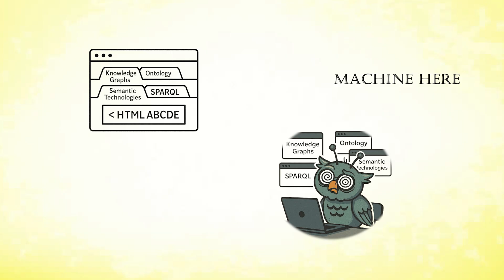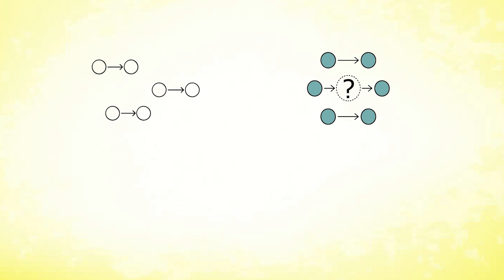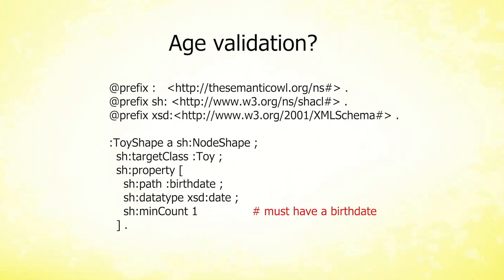Semantic Web 101: How to Make Machines Understand the Web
Semantic Web
A “web of data” not pages. Facts are expressed as RDF triples (subject–predicate–object) with global URIs, so machines can link, combine, and reason across sources. Queried with SPARQL.

The basics of a schema for RDF graphs: define classes (e.g. Person), properties (e.g. birthPlace), and simple relationships like rdfs:subClassOf, rdfs:domain, rdfs:range. Enables light inference (e.g. if Student ⊆ Person, every student is a person).

Adds rich logic on top of RDFS. You can state class equivalence, disjointness, restrictions (some/all values from, cardinalities), and let a reasoner infer new facts or detect inconsistencies (e.g. “Nothing can be both Cat and Dog”). Use OWL when you need precise meaning and automated reasoning.

For concept schemes (thesauri, taxonomies, tag sets). Models concepts with preferred/alternate/multilingual labels and relationships like broader, narrower, related. Great for aligning synonyms (e.g. car, auto, vehicle) and managing vocabularies used in tagging and search.

For data validation. Defines “shapes” that data must satisfy (required properties, datatypes, cardinalities, patterns, closed sets). Think quality control: keep bad triples out, confirm good triples are present (e.g., every Toy must have a name string; birthdate must be a date, etc.).

How they fit together:
- RDFS/OWL: define meaning & logic (the model).
- SKOS: control the words we use (labels & vocabularies).
- SHACL: enforce data quality (constraints).
- SPARQL: query the graph.

Like this video if you find it useful